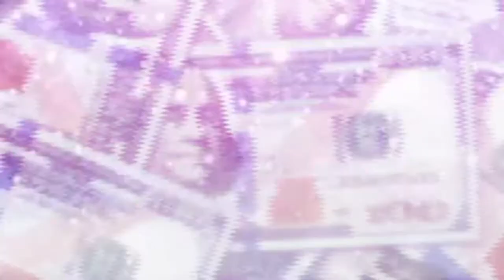Amazon Affordable Curly Hair || ALIONLY HAIR REVIEW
Hey babies!
I hope you all enjoy this hair review on ALIONLYHAIR.